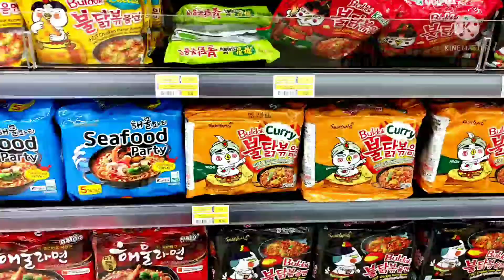A Dinner | Ate Aiden | At our Crib